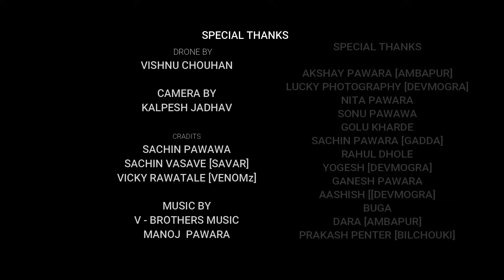AADIVASI MUNDE ( आदिवासी मुंडे ) | 9 AUGEST AADIVASI DIVAS | Sachin pawara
AADIVASI MUNDE | V BROTHERS MUSIC | BROWN MUNDE - AADIVASI VERSION |
9 AUGEST AADIVASI DIVAS🏹 |

Aadivasi  Special ..😊❣️🏹

This song is inspired by the song "brown munde" and is composed in tribal language, is for entertainment only.

*AUDIO*

Lyrics  Singer Rapper Composed By :- Sachin
Pawara

Reproduce  - Anirudh Vasave ( v brothers music )

Edit by  - Venomz ( Vicky Ravtale )

Shoot By - Savar ( Sachin Vasave )

Cover Art / Thumbnail - Dinu Shinde ( sachin shinde )

Staring -   umesh bhosle
               Atul bhosle
             Dipak pawara
             Rahul Pawara
             Ratilal Pawara
             Kamlesh Pawara
             Shotu Pawara
             Ajay Pawara
             Pinta Pawara
             Dhanraj Pawara
             Pinta pawara
             Subhash Pawara
             Rakesh pawara
             Suresh pawara
             Nilesh Pawara
             vikas Pawara
             parsha Pawara

video location - Billchouki ( Madhya Pradesh ) ,
                             Son Bk , ( Maharashtra )
                             Mandvi ( Maharashtra )
                             Kakarda ( Maharashtra )

*_Lyrics -

 Nambi khete_ vate ...khudre Jain huru gal ...
Hero muvda chute khudrre Jain huru gal..

Aadivasin gano se nachnehe maja se ...
Ek Batli tubhi te pin baal

Khupdi se gado bhiii.

Camandarr gadi bhi ,  mushya ne dadi bhi..
Aadivasi munde ...
Aadivasi munde...

Oyhai dungroma roytla..
Khete bhi kortala...
Gada ma fhirtla ..
Krtala kam dhanda...
Aadiwasi munde...

Aadivasi munde 🙏

Ane dungroma roytala..
Khete bhi kortala...
Gada ma fhirtala..
Kortala kam dhanda...
Aadivasi munde.

Aadivasi munde..

Kheto ma royanu...
Pyara se bulanu ...
Votoma chalnuu..
Tupi bhi peranu...
Bindass tukanu...
Palyu bhi lavnu..
Jasti jun bultu nite khuhpavhi palyo mi...

2 zodi buyle se...
5,6 pada bhiii.nasibbb
Aadivasi munde...

Aadivasi munde 🙏

Hurrr rrrraaaa.

Ooy Dungroma roytala ..
Khetebhi kartala...
Gada ma fhirtala ...
Krtala kam dhanda .. aadivasi munde..

Aadivasi munde 🙏

Zindagi mast see...

Gang apni tagdi see...
Kortala kam fast fast ...

Kam kam damhande...
Aadivasi mundeee...

Aehe k..

Amrii Zindagi see mast, ni aamuh kytan vanda...
Khetoma,dungroma nI jatla amu goa ne beech...
Ohli chalehe zindagi.
Juve ek sundarii...
Tinihi letu mi jav, demogra mandirii...

Oai evi raat bhi...
Kukda dakneh jatlu mi...
Kornehe de Mara kaam dhanda...

Aadivasi munde...
Aehe ...
Aadivasi munde...

Dungroma roytala ..
Khetebhi kartala...
Gada ma fhirtala ...
Aadivasi munde...

Aehe...
Aadivasi munde...

Barabar ...

Ane Dungroma roytala ..
Khetebhi kartala...
Gada ma fhirtala ...
Aadivasi munde...

Chala ...

Aavoho ontu...
Bas tra .

Golyan phone avlaguu 4 vari...

Indian Trible 🏹

9 Augest .Jagtik Aadivasi Gourav Din 🙏

All team member Special Thanks...

Jay aadivasi 🙏

Aadivasi Munde new song
new album songs
new song
aadivasi album song
new Aadivasi album song
aadivasi femous song
aadivasi new song 2020
aadivasi new song 2021
aadivasi viral song
brown Munde
gavran Munde
aadivasi hit song
aadivasi timli song
aadivasi new timli
aadivasi mp song
aadivasi Gj song
aadivasi youtuber
aadivasi vlog
aadivasi audio song
aadivasi album new
aadivasi dance
aadivasi rapper
New Aadivasi album 2022
New album song
aadiwood album song
all Aadiwasi album song
aadivasi trending song
mila aalo dil Vali album
chori dhiri dhiri nach
chori chori
aadivasi munda
aadivasi brand
aadivasi ramtudi
New ramtudi
aadivasi femous rap
aadivasi hit rap
aadivasi rapper
udisa
chatisgad
madhyapradesh (mp)
Rajasthan
gujrat
Maharashtra
Andra Pradesh
Bihar
jharkhand
pachimbangol
indigenous tribal
nanigudi
To chero
Sohan bhai
heena Davar
Bheem kanoje

न्यू आदिवासी सॉन्ग adivasi garba 2022 suresh thakre gana आदिवासी गाना 2022 गाने બેવફા સોંગ

adivasi love story video adivasi naye gane bewafa gayan gulam baba rodali new aadivasi gane adivasi new gana ramtudi garba timli song 2022 आदिवासी नवा गीत aadivasi gane hindi aadivasi song 2022 adivasi gana adivasi adivasi hindi song ramtudi garba

बासी नवा गीत
ramtudi garba

timli song 2022 aadivasi gane chahie aadivasi song 2022 adivasi hindi song adivasi gaana adivasi new video 2022 adivasi ramtudi gane devmogra song 2022 suresh thakre new song 2022 आदिवासी गीत आपो

आदिवासी नवा गीत
aadivasi gane hindi
adivasi gana adivasi
adivasi navratri song

adivasi gana chahie
new song adivasi 2022 रोडालीadivasi gana film
aadivasi geet aapo